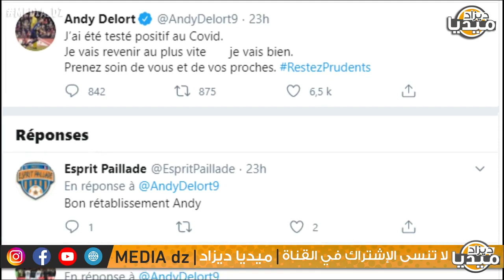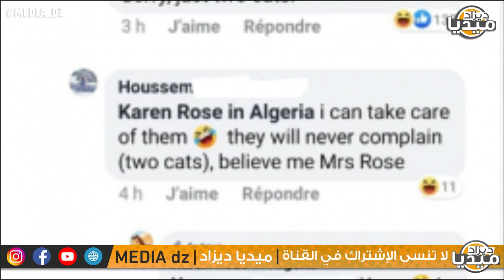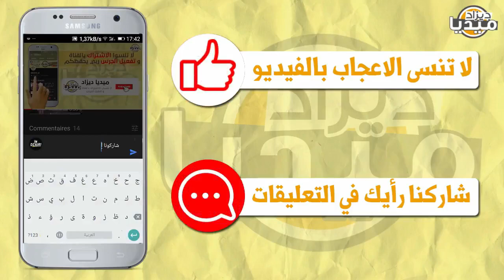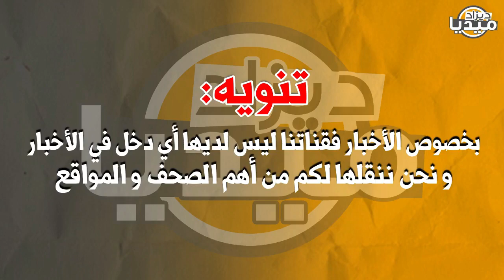عـاجل..الرئيس تبون يعلن عن حل البرلمان و جميع المجالس البلدية و الولائية في هذا التاريخ..لن تصدق!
❤❤استغفر الله - اللهم صلي وسلم على سيدنا محمد ❤❤